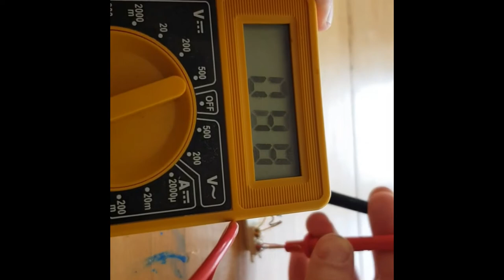Vlog3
Video-log hver dag i en uge i sommerferien år 2020.